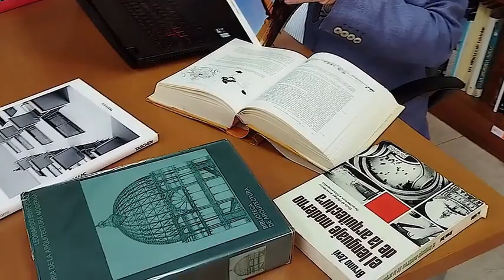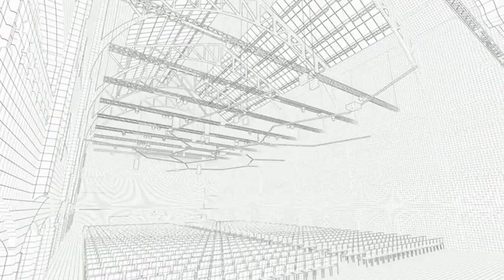PIONEROS DE LA ARQUITECTURA MODERNA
Serie: MEMORY  Nº 10. La modernidad en arquitectura se inicia en las primeras décadas del siglo XX, cuando un reducido número de maestros arquitectos inician diversos caminos, alejándose del eclecticismo decorativo en los edificios. La historia los conoce como los PIONEROS. Sus obras sorprendieron a la sociedad de la época y nos siguen sorprendiendo un siglo después.
- PETRUS GERLAGE (HOLANDA)
- PETER BEHRENS (ALEMANIA)
- ADOLF LOOS (AUSTRIA)
- AUGUSTE PERRET (FRANCIA)